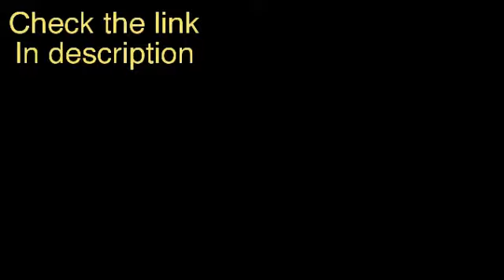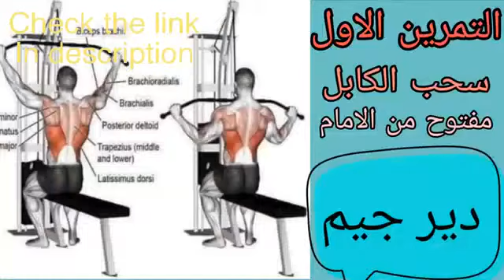Ed Sheeran, Martin Garrix, Kygo, Dua Lipa, Avicii, The Chainsmokers Style - coquetéis com gim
Whatever your way is slow, you are still better than lying on the sofa.
What seems difficult to you now will soon be part of the warm-up.
Summer bodies are made in winter.
Pain is temporary, but your stopping is constant pain.
When you feel you want to stop and give up, remember how many people you have to prove to them that they made a mistake with such a decision.

Building your muscles isn't about being better than anyone else, it's about being better than you were.